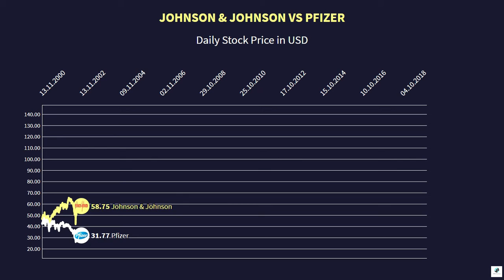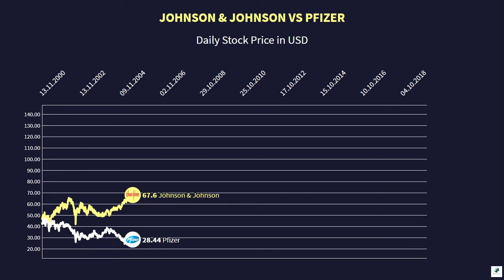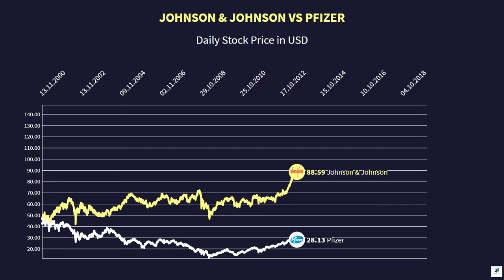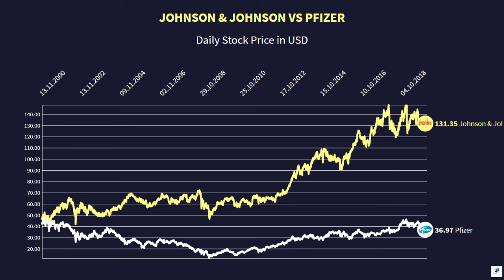Johnson & Johnson vs Pfizer Stock Price (2000-2019)